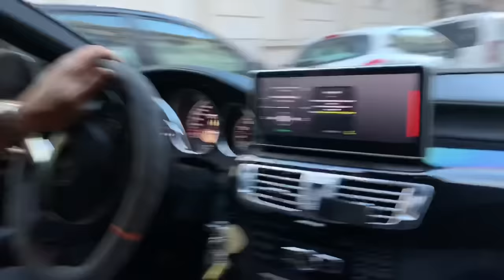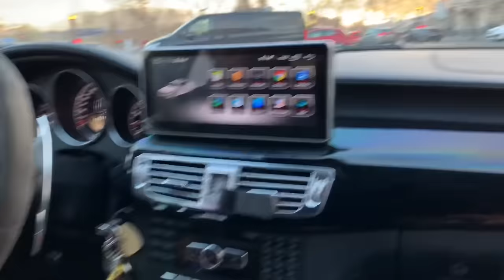CLS 63 AMG 900 HP 1200 NM